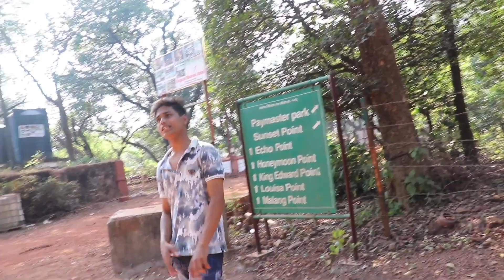kon hai ya.Matheran death point solo hike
Hi! I’m abhim jaiswal On my channel, you will find  traveling vlog and i love it and i will share my experience with you.